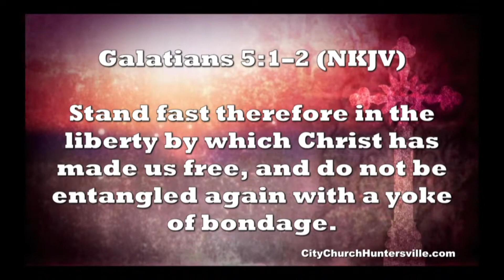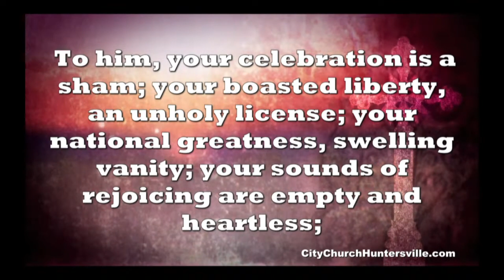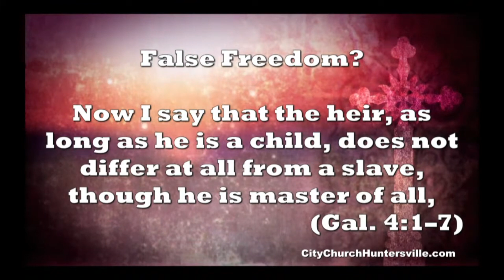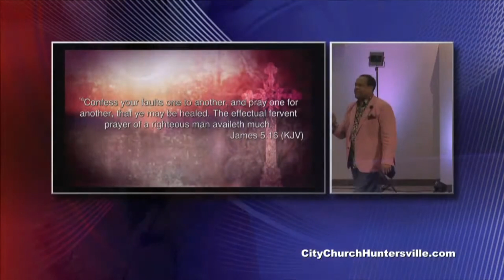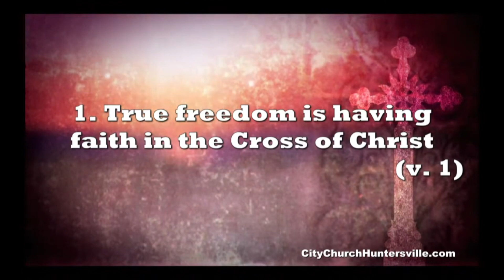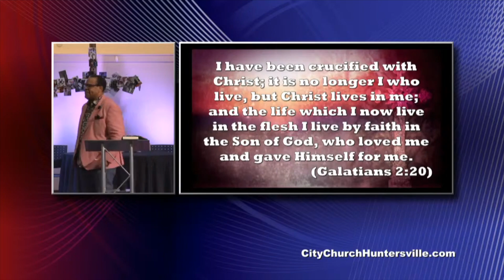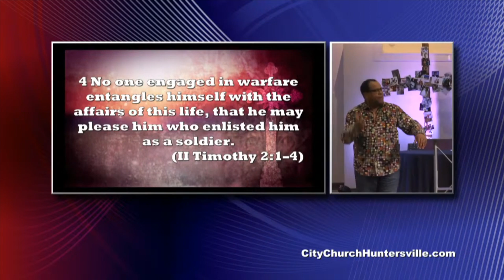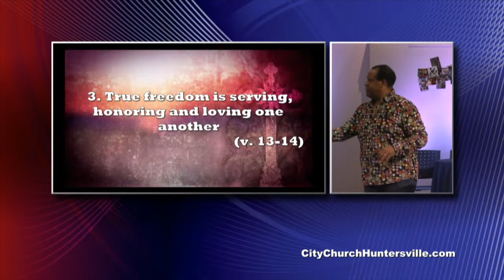The Cost of True Freedom! | Dr. Michael A. Stevens Sr.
What is the true cost of freedom according to the bible. Dr. Stevens explores the scriptures to explain the true cost of freedom.

Join us every Sunday @ 10am for Worship Service
 and
Every Thursday @ 7pm for Prayer and Bible Study

In person at
City Church
 11901 Sam Furr Rd
 Huntersville, North Carolina 28078

Online @ CityChurchHuntersville.com

Senior Pastor Michael A. Stevens Sr.

 - Facebook.com/CityChurchCogic
 - Instagram.com/CityChurchCogic_
 - Twitter.com/CityChurchCogic

Listen to the latest Sermons, prayers, bible studies, on the go @ anchor.fm/citychurchcogic

Need Prayer? Visit: CityChurchHuntersville.com/city-pastoral-care

Feel Free to give through:
Givelify - City Church,